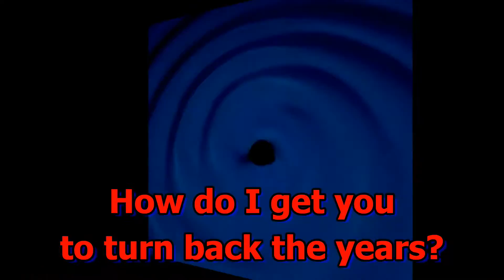Singularity by Figure 3-2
Singularity music video by Figure 3-2.